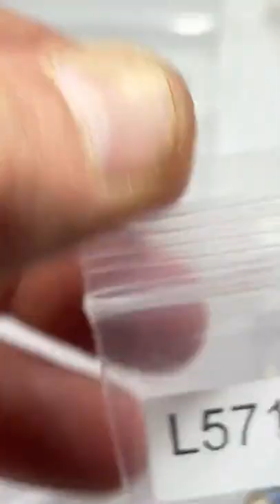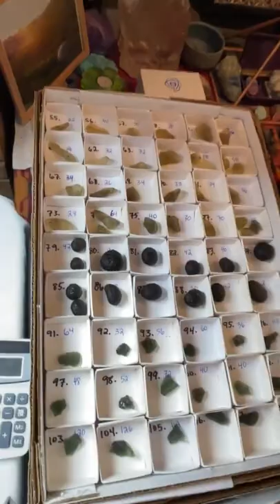LIVE NO. 57 | PART 2 | August 28, 2022